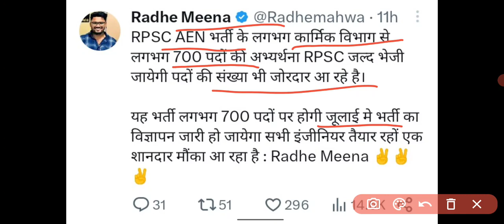rajasthan AEN new bharti 2023। rajasthan new vacancy 2023।